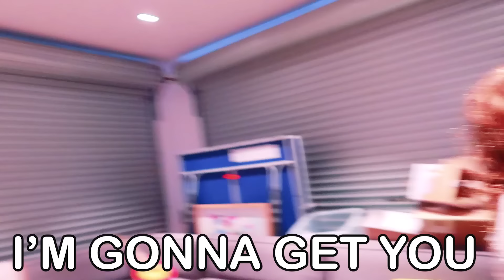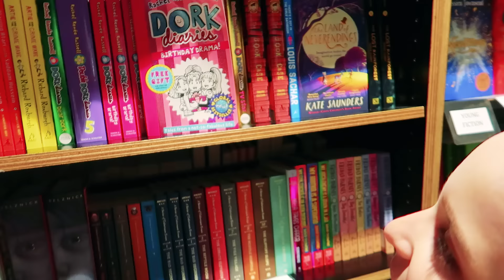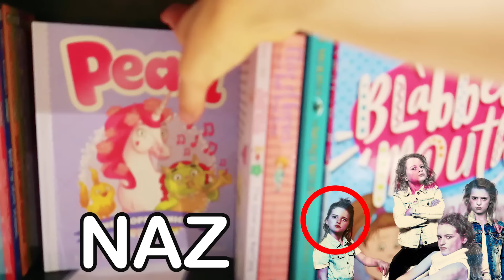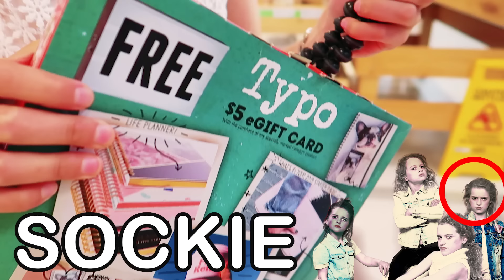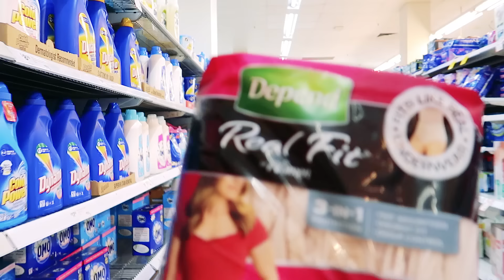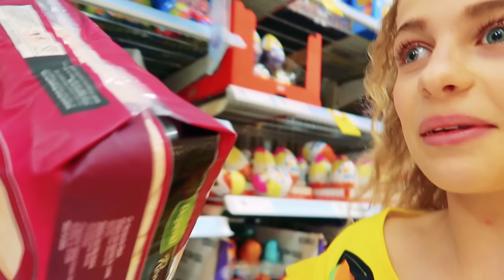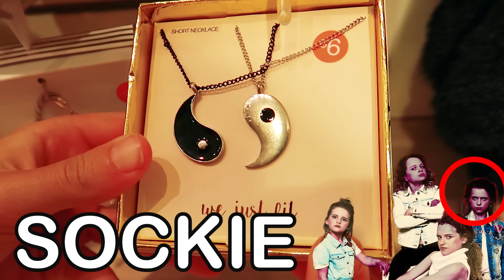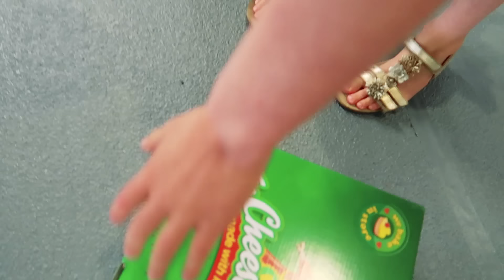BEST PRESENT FOR BIGGY WINS SURPRISE MYSTERY PRIZE Challenge w/The Norris Nuts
3 Kids buy a present for 1 Kid then the best present they choose wins a mystery prize in the box. LAST TO STOP EATING CARROTS

In this video we find out which Norris Nut buys the best present for a sibling and then who wins a mystery surprise prize. First we have to see which Norris Nut they are buying presents for. Then the cash budget for the prize then buying all the presents. Will it be a Lamborghini car?? Will it be Sabre, Sockie, Biggy or Naz? The surprise mystery box present Challenge has lots of twists with a game of hide and seek to determine the prize winner for the Norris Nuts presents. There is not a cash prize of $1000 but their will be a present for the Norris Nut that buys the favourite present for the challenge winner.